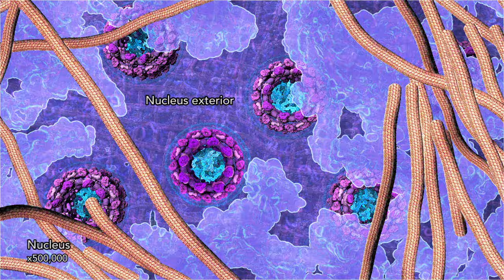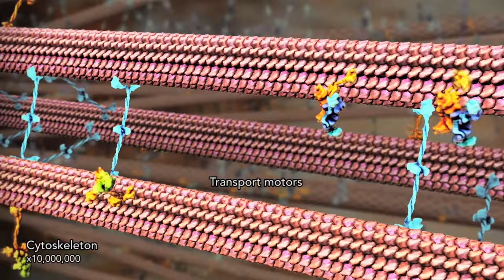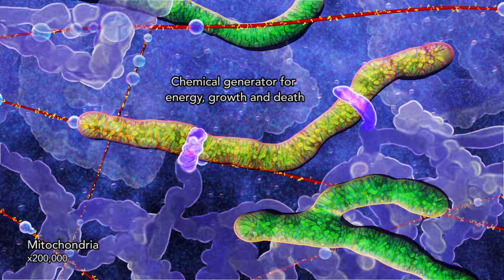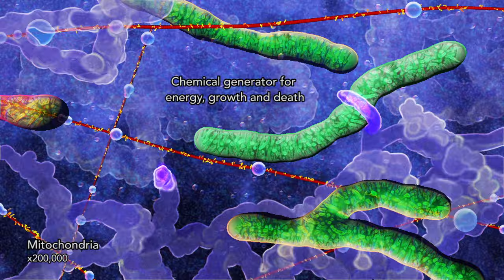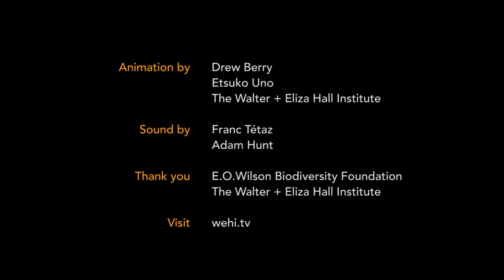Organelles of a human cell (2014) by Drew Berry and Etsuko Uno wehi.tv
Animation of cell organelles by Drew Berry and Etsuko Uno, wehi.tv

Nucleus, cytoskeleton, cytoplasm, golgi, vesicles, endoplasmic reticulum, plasma membrane and more! Step right up

Created for E.O.Wilson’s Life on Earth interactive textbook of biology (2014), available free from iBook Store